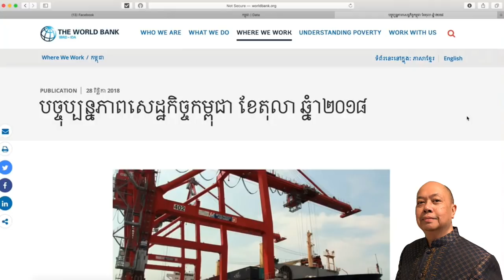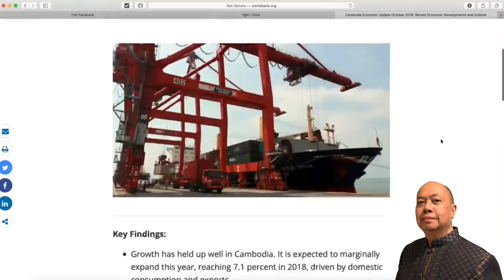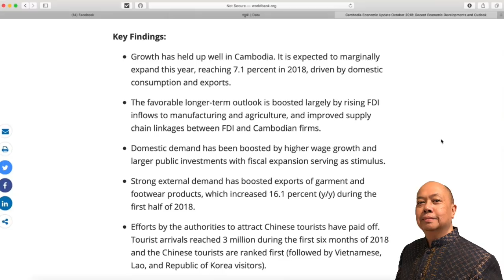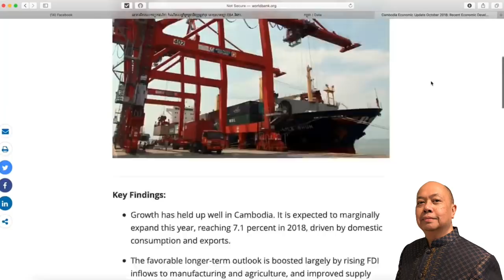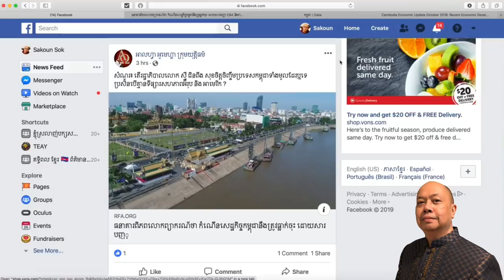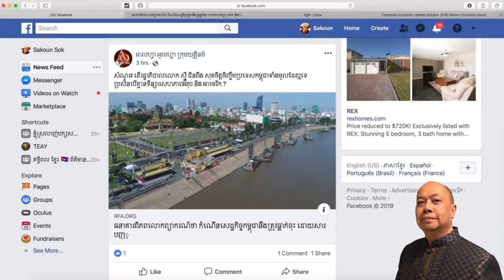អាស៊ីសេរីផ្សាយពត៌មានលាបពណ៌លើការសន្និដ្ឋានរបស់ធនាគារពិភពលោក _ The World Bank, Cambodia Economic, RFA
James Sok talks about The World Bank's conclusion of Cambodia's economic growth and the RFA media releases.

iIIlllllllllllllllllllllllllllllllllllllllllllllllllllllllllIi
lllll lllll
ilil      Thank You For Visiting       ilil
lllll lllll
!IllllllllllllllllllllllllllllllllllllllllllllllllllllllllllI!